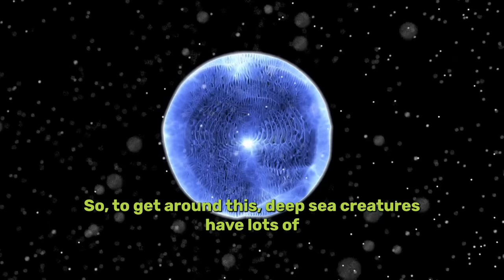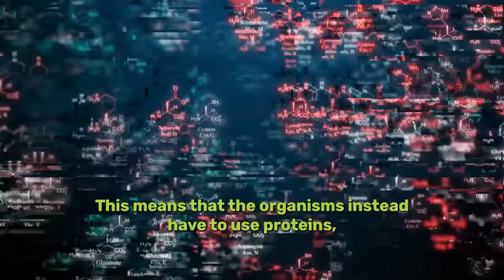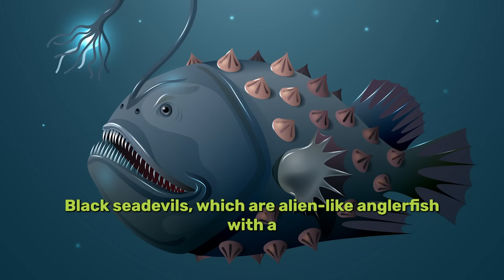What Lives At The Bottom Of The Mariana Trench?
The Mariana Trench is filled with weird and wonderful creatures, but, you might be surprised at the organisms with the largest population.